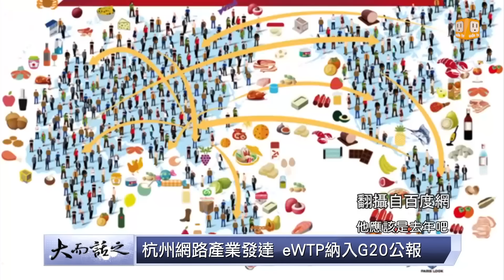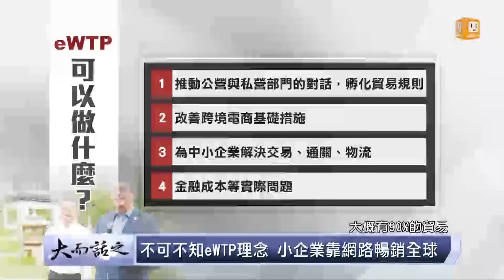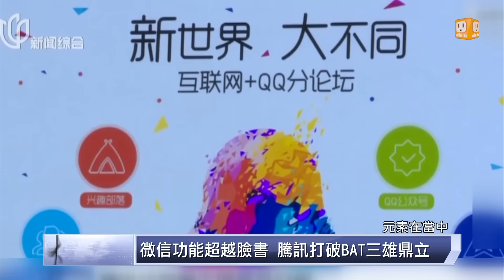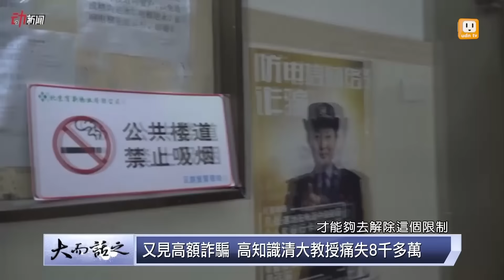udn tv《大而話之》大陸新聞週記14：香港立法會選舉徹底趕走老屁股？港獨將入議會？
G20想必已經攻占版面太多天了，小編當然不是要講這個！話說香港立法會選舉整個就是民主派完勝，尤其關注農村運動的朱凱迪更是以黑馬之姿順利前進議會，被視為世代翻轉的代表，而北京當局又做何反應呢？